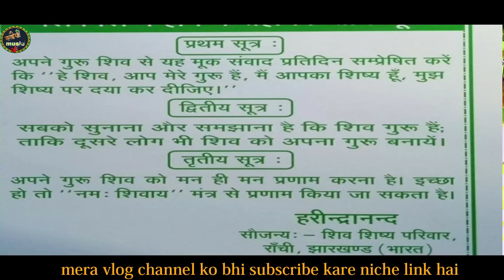नॉन स्टॉप Shiv chacha | Shiv Charcha | Shiv Charcha geet | Shiv Charcha bhajan | Shiv guru bhajan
नॉन स्टॉप Shiv chacha | Shiv Charcha | Shiv Charcha geet | Shiv Charcha bhajan | Shiv guru bhajan | Panchvati kumari

song - नॉन स्टॉप Shiv chacha
Singer- Panchvati kumari
Mix by - ROHIT KANHAIYA
Any enquiry-
फेसबुक पेज 👇👇👇👇

रोज इसी प्रकार का नया नया शिव चर्चा वीडियो देखने के लिए हमारे चैनल को सब्सक्राइब कर लीजिए और साइड में घंटा का बटन भी दवा दीजिए और इस वीडियो को अपने दोस्तों के बीच शेर भी कर दिजिए ताकि उन्हें भी कुछ ज्ञान मिल जाए और आपका चर्चा सफल धन्यवाद

shiv charcha,
shiv charcha ke lokgeet,
shiv charcha dijiye,
shiv charcha bhojpuri,
panchvati Kumari ka Shiv charcha geet

* Digital Head: Prem Tiwari ★ Digital Partner: PR Digital Media

Mumbai

→©copyright: Kanhaiya music

Gaana -

 JioSaavn -

Wynk Music

Google Play -

Amazon Music -

YouTube Music -

 Resso -